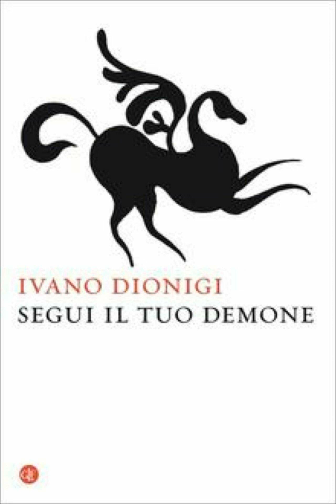EDOARDO CAMURRI, IVANO DIONIGI - SEGUI IL TUO DEMONE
SE VUOI SOSTENERE GRATUITAMENTE IL CANALE E LEGGERE GRATIS PER UN MESE EBOOK AMAZON ABBONATI A KINDLE UNLIMETED CLICCANDO QUI

VOI NON SPENDERETE NULLA, LEGGERETE GRATIS PER UN MESE E DONERETE 3 € AL CANALE!

ACQUISTA QUI IL LIBRO DI IVANO DIONIGI

FORMATO KINDLE

Sintesi
Alessandro Zaccuri recensisce il libro di Ivano DIonigi: Segui il tuo demone
Jim Morrison sulla tomba ha voluto l' epigrafe "segui il tuo demone"

Heinrich Heine ne il libro "Gli dei in esilio" sostiene che i demoni non sono che il prodotto della ripulsa da parte del cristianesimo degli dei dell' Olimpo pagano.
Soltanto credendo agli dei puoi proibirne il culto.

James Hillmann parlava pero' di "daimon" come voce interiore, come il proprio se autentico.
Ascoltare il proprio tempo e il demone interiore significa ascoltare il proprio tempo interiore. Diventa ciò che sei scriveva Nietzsche.

Quanto più diventa drammatico il tempo presente, diventa urgente la ricerca del proprio tempo, della propria autenticità, della propria vocazione, del proprio demone interiore

Fonte: Edoardo Camurri Pagina 3 dell' 11/11/2020